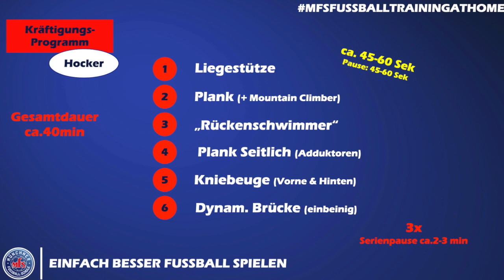Athletiktraining #2 - Kräftigungsprogramm 1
Heute haben wir ein kurzes und knackiges Kräftigungsprogramm für Euch! Alles was Ihr braucht ist ein kleiner Hocker! Viel Spaß!!
⏰ Mo 16:00 Uhr Übung der Woche
⏰ Di   16:00 Uhr  Fussball Kindergarten
⏰ Mi  16:00 Uhr  Torwarttraining
⏰ Do 16:00 Uhr   Fördertraining
⏰ Fr  16:00 Uhr   Athletiktraining